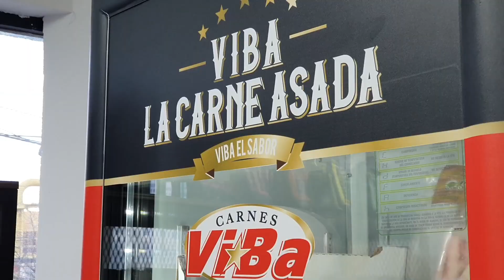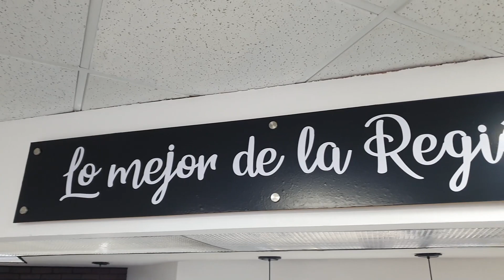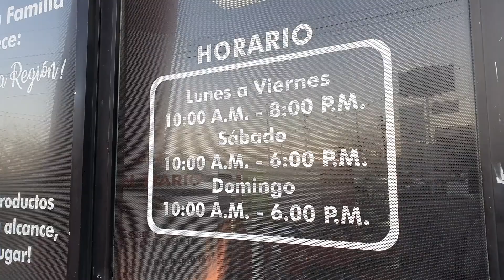Punto Regio | Lo Mejor de la Región | Monterrey Nuevo León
¡Razita de Farytrips! 🤠

Hoy les presento Punto Regio, lo mejor de la región !!!

Búscalo en FB como: @punto.regio

Más vídeos